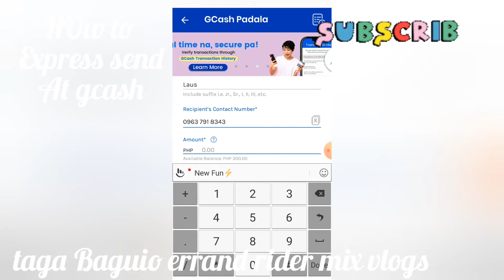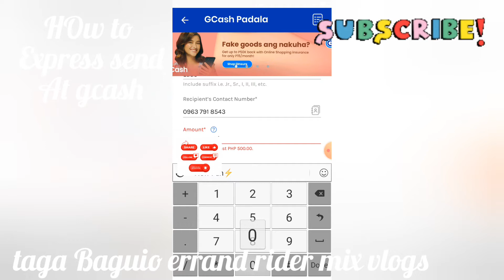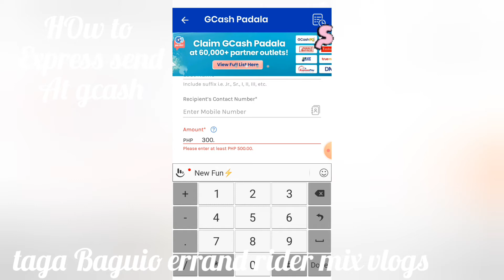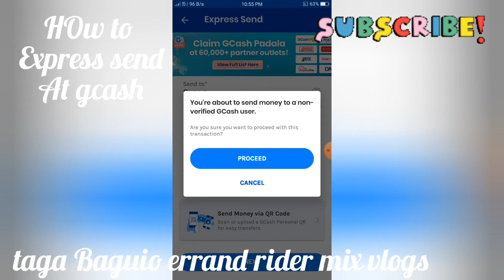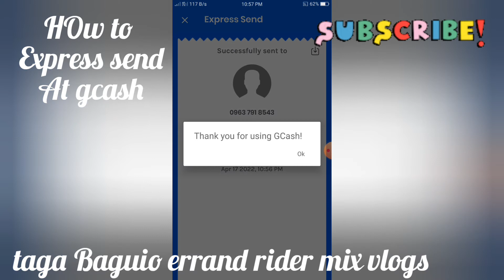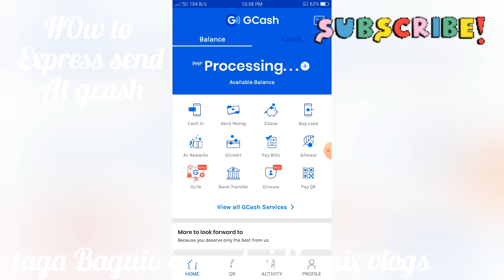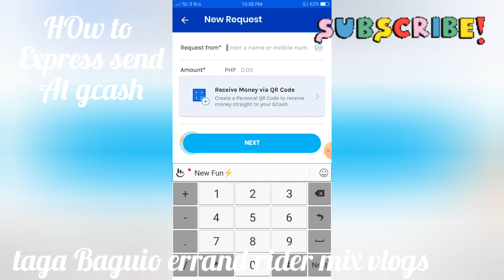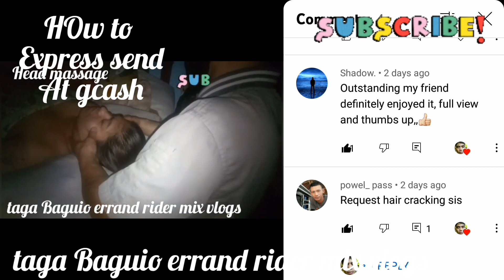How to express send in your gcash. Pano ang panandaliang padala sa gcash.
Previously, vernand masseur aka help me, then taga Baguio errand rider mix vlog. Now, MASSEUR N RIDER MIX then VERNANDO MANGAPAN MIX VLOGS aka the vlog nerd.

            Massage therapy for hotel and home service. If I didn't served you on time.  Maybe doing some works on conflict. You may have to set a schedule for preparation. 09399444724

You may also send donations to my gcash Vernand Mangapan 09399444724